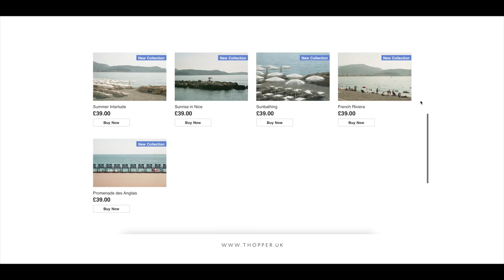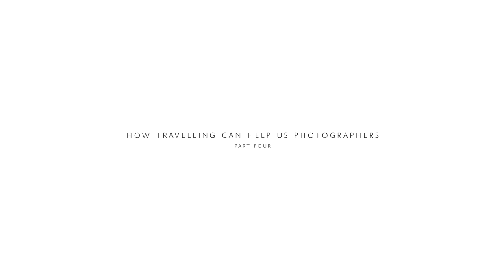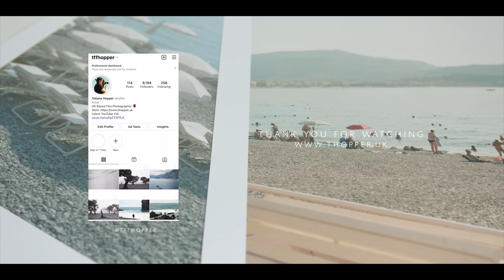Shooting film in France & Kodak Gold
Welcome back to another episode and this time around we’re travelling to France and exploring the French Riviera and I’ll be sharing my experiences shooting film, new work and thoughts on cameras and film. Thank you all so much for watching & supporting the channel it means a whole lot!

Music
Passionfruit by Drake
Cover by Justice Der

Video Breakdown
00:00 Intro
02:29 Places & Faces
03:42 Notes on Cameras
05:40 Notes on film & Kodak Gold
06:44 New Print Drop!
07:30 Notes on film (continued)
09:38 How travelling can help us photographers
10:32 Outro

“Photography allows you to learn to look and see. You begin to see things you'd never paid attention to.”
Saul Leiter